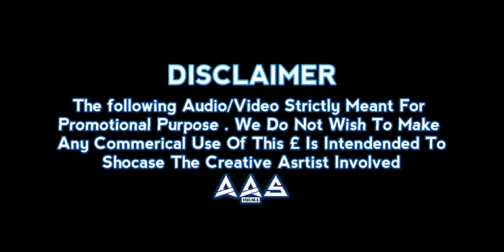ABRAR'S ENTRY - JAMA KUDU [REMIX] |DJ PAWAN × DJ PRJ × A.A.S VISUALS | BOBY DEOL | SANDEEP VANGA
AUDIO CREDITS:
SONG: ABRAR’S ENTRY - JAMAL KUDU
TRADITIONAL IRANIAN BANDARI MUSIC REINTERPRETED BY: HARSHAVARDHAN RAMESHWAR
LYRICS &amp; COMPOSITION: TRADITIONAL
CHILDREN CHOIR: SOUNIK, HARSHITA, KEERTHANA, VAGDEVI
FEMALE CHOIR: MEGHANAA NAIDU, SABIHA, AISHWARYA DASARI, ABHIKHYA
MIX &amp; MASTER: ABHISHEK.D @ HYDERABAD
MUSIC LABEL: T-SERIES